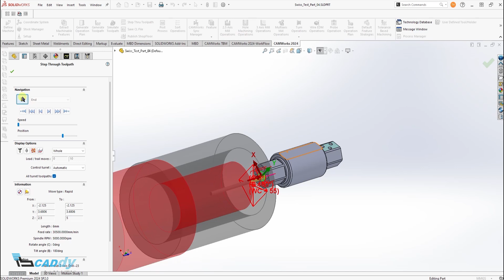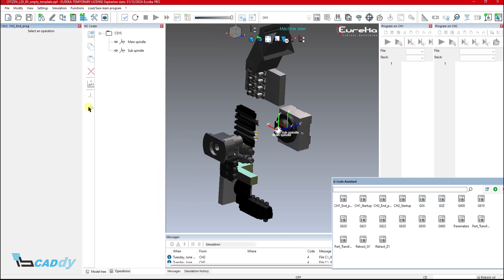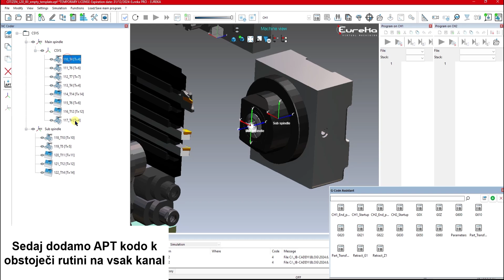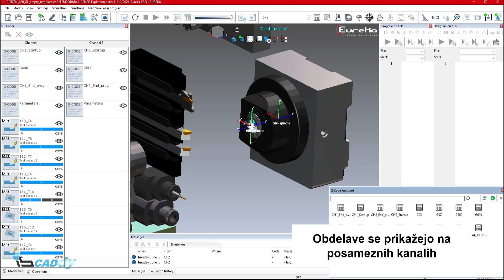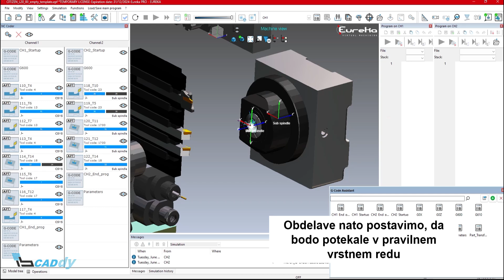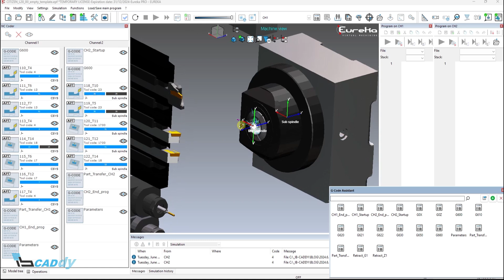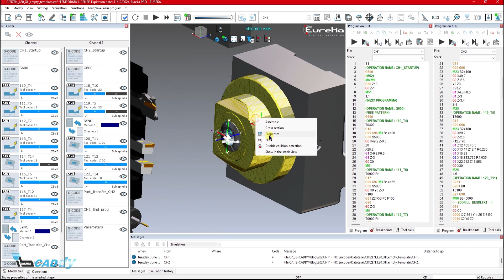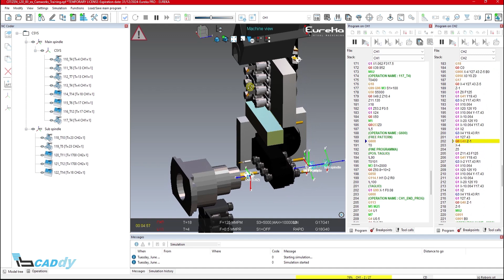Digitalni dvojček Citizen L20 XII - NC Encoder in G-code assistant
IB-CADDY D.O.O.